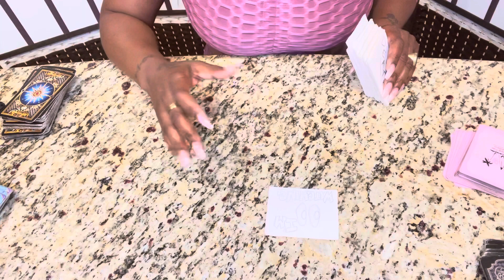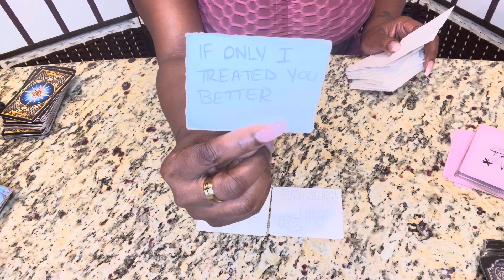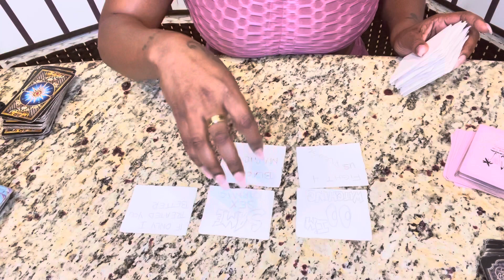SCORPIO ♏️| WATCHING YOU LIKE A HAWK, WITNESSING YOU WALK INTO YOUR ABUNDANCE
Scorpio Intuitions

Mailing

Detox Tea

Swift_Intuitions
Storm_Swift

SwiftIntuitions
Stormswift_